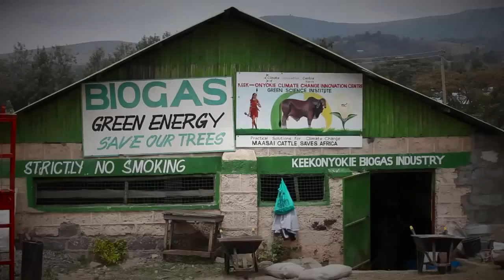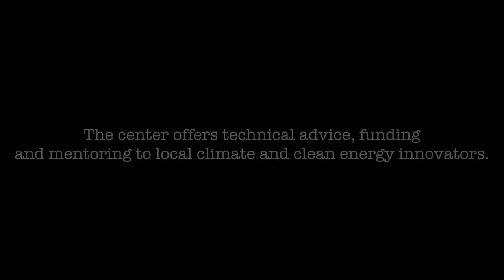Turning slaughterhouse waste into biogas | Keekonyoike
A startup in Kenya has been recycling blood from a Maasai slaughterhouse to create biogas for cooking. As the Maasai people depend solely on cattle herding for their livelihoods, turning the waste into renewable energy helps to lesson the environmental impact.

Video courtesy of The World Bank.